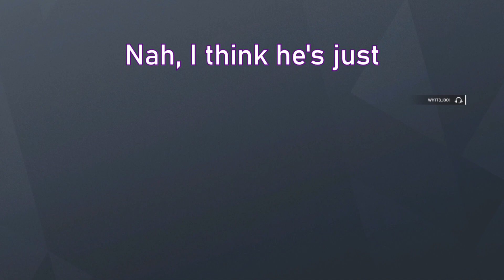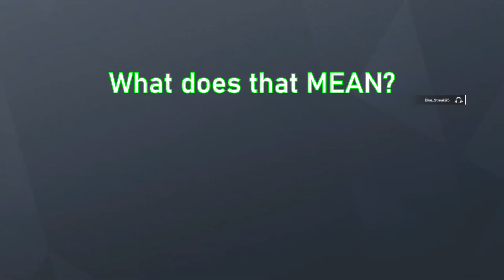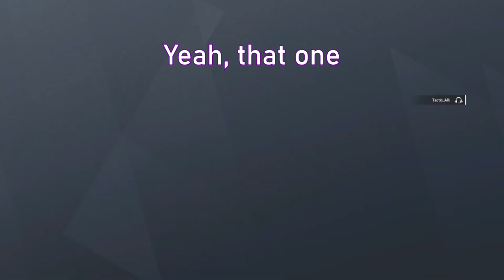No Grave but the Siege - Rainbow Six Siege Funny Moments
I can't move it move it anymore